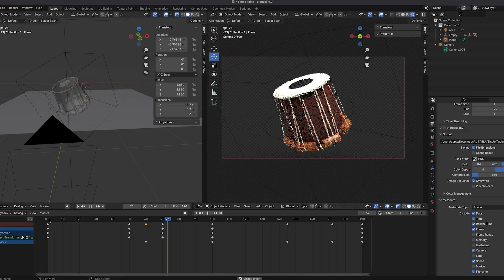Concert anamorphic work